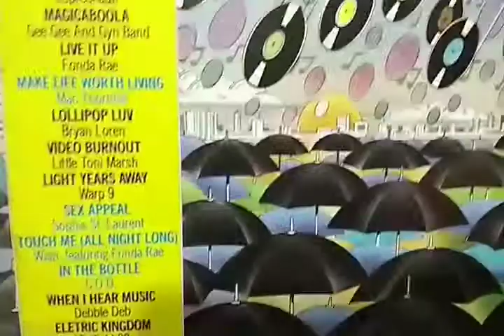Só Mix - Coletânea By 12 Inches Brasil